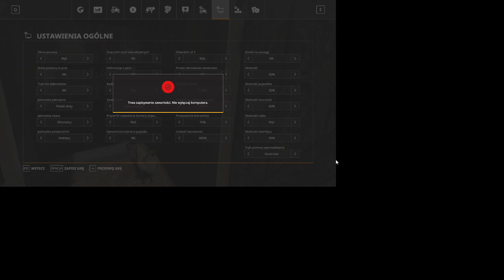Żniwa - pierwszy film na kanale